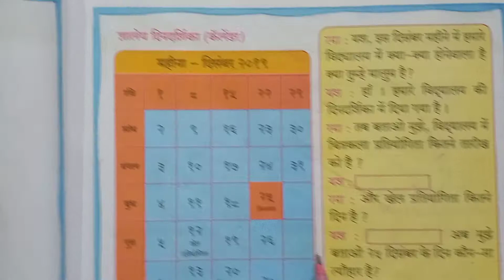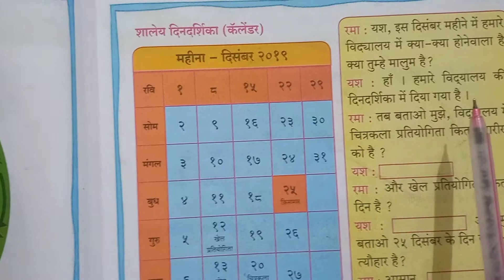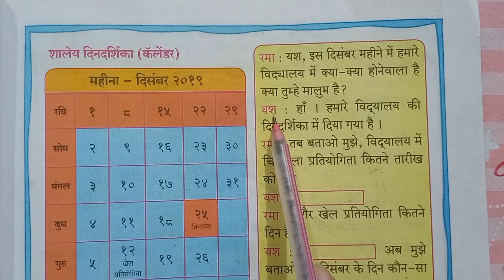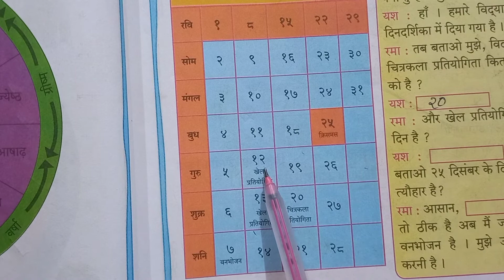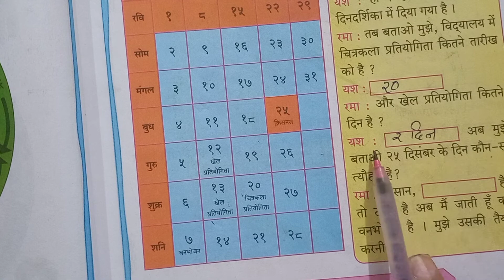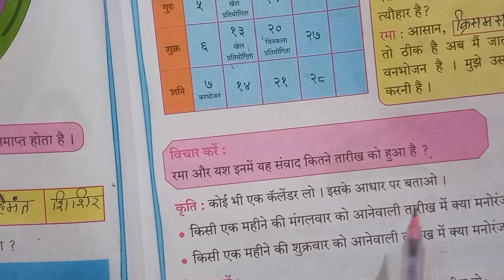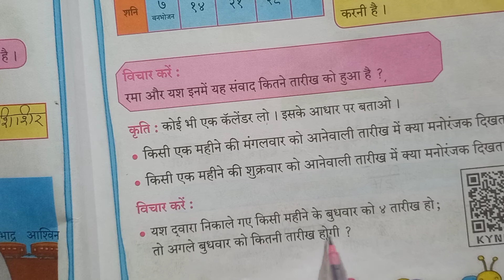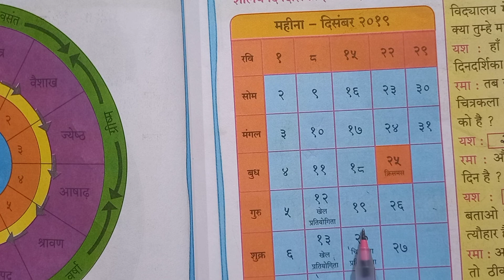कक्षा -दूसरी# विषय गणित शालेय दिनदर्शिका कैलेंडर# Hindi medium Maharashtra Board#anand Tutorials 🙏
कक्षा -दूसरी# विषय- गणित शालेय दिनदर्शिका कैलेंडर
# Hindi medium Maharashtra Board#anand Tutorials 🙏
shaley dindarshika calendar
standard -2 shaley dindarshika calendar
sub math shaley dindarshika calendar
std 2n shaley dindarshika calendar
standard two shaley dindarshika calendar
iytta 2nd shaley dindarshika calendar
शालेय दिनदर्शिका कैलेंडर
class २ शालेय दिनदर्शिका कैलेंडर
std २ री शालेय दिनदर्शिका कैलेंडर
std २ शालेय दिनदर्शिका कैलेंडर
sub maths शालेय दिनदर्शिका कैलेंडर
# कक्षा दूसरी भारतीय वर्ष के महीने
# Vishay  ganit शून्य जोड़ना तथा घटाना
# कक्षा दूसरी बिना हासिलवाले -जो
std २ nd जोड़ आगे गिनकर
std २ री संख्या का विस्तारित रूप
sub maths स्थानीय मान अर्थात क्या?

🙏🙏🙏🙏🙏🙏❤️❤️❤️❤️❤️❤️❤️ कक्षा दूसरी गणित विषय के प्लेलिस्ट

  आपके अपने चैनल आनंद टीटोरिया में आपका स्वागत है  मैं आशा करती हूं की ये पाठ बच्चों को अच्छे से समझ में आया होगा।
    अगर किसी बच्चे को कुछ समझ में नहीं आया है तो आप मुझे कमेंट करके पूछ सकते हो मुझे आपकी मदद करने में खुशी होगी।
                             धन्यवाद.
जय हिंद जय भारत🇮🇳
Seema Singh